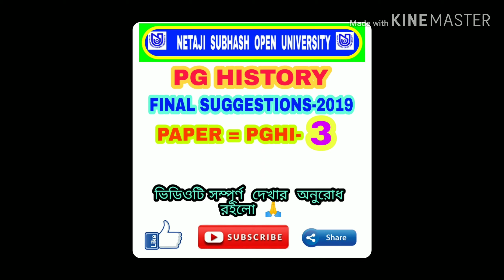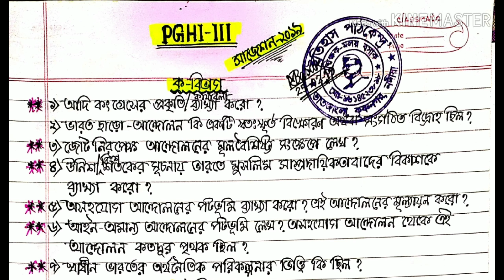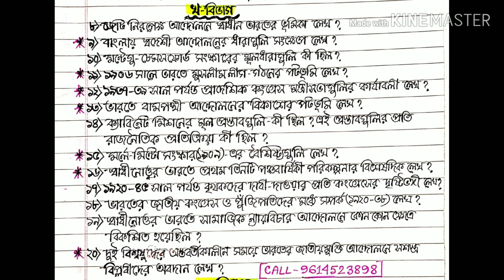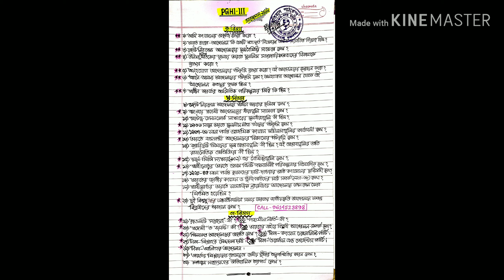💥PGHI 3 FINAL SUGGESTION 2019 পিজি ইতিহাস ৩য় পত্রের ফাইনাল সাজেশন ২০১৯💥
PGHI-3FINALEXAMSUGGESTION2019.